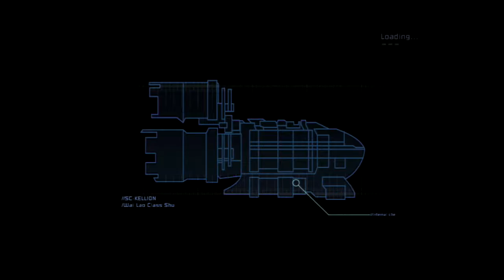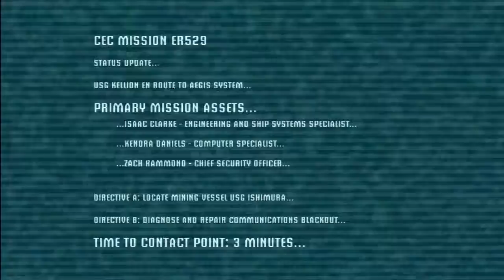The Basement Let's Play: Dead Space PS3 Ep. 01 - Joe Generic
Join Ross and friends as they begin their journey through the ruined ship Ishimura! They find some unusual party guests and they have to keep things on the up and up. Fricken rowdy corpses...